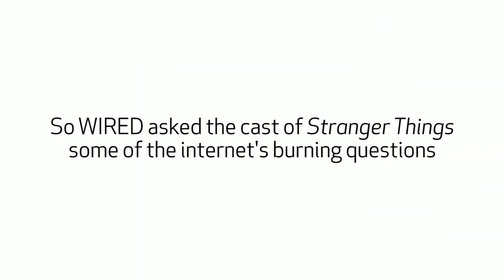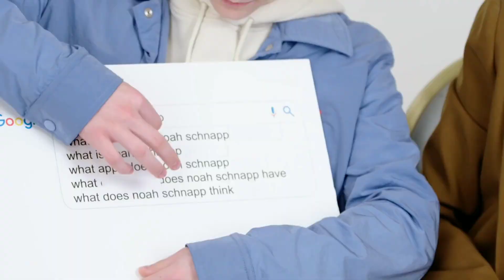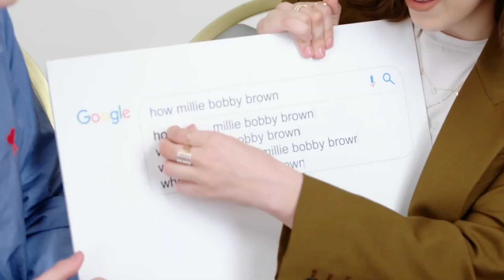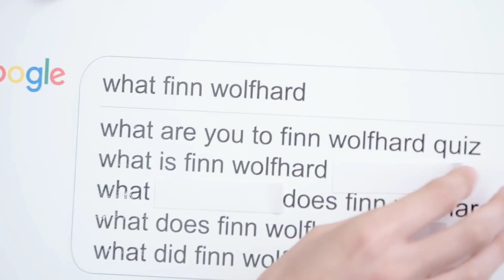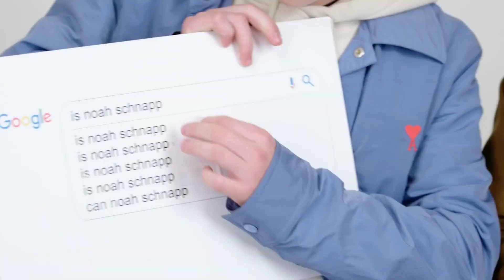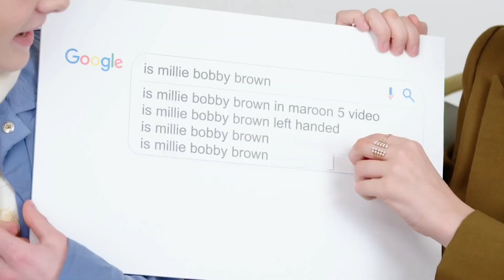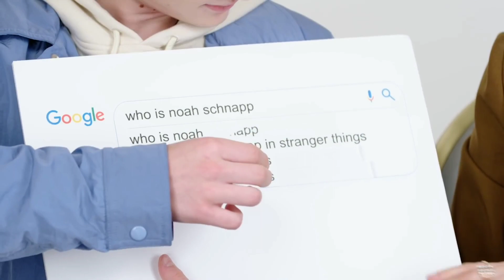I edited this interview because i love Finn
I'm publishing this and thinking that it's almost one thousand subscribers. Thanks for everyone. Love you all.